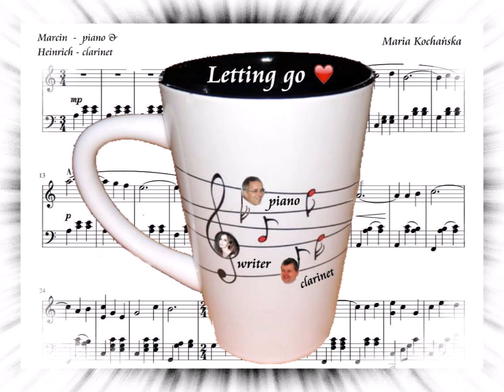Maria Kochańska - "Letting go" ❤️ - cover by piano & clarinet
cover by piano: Marcin
        &  clarinet: Heinrich